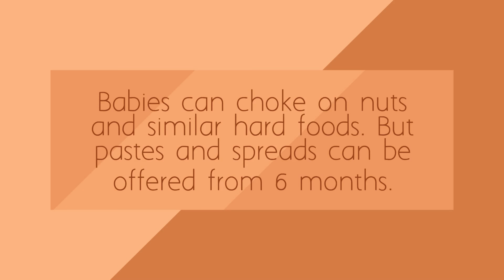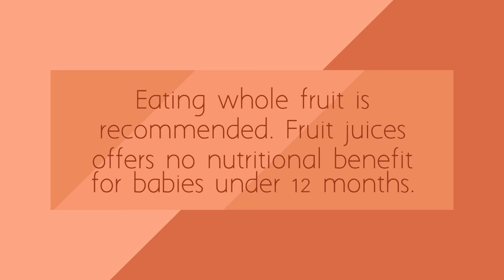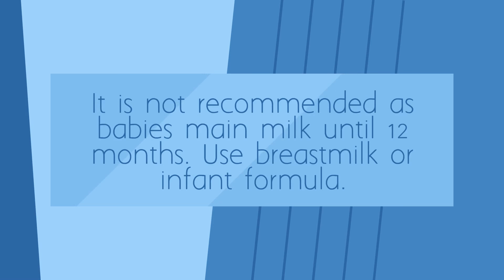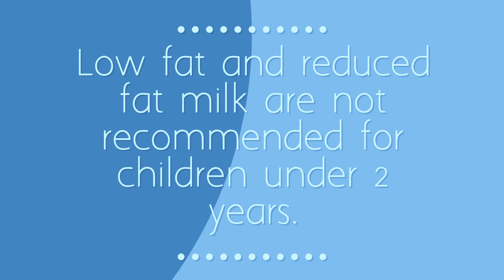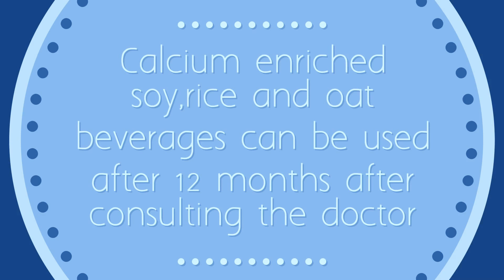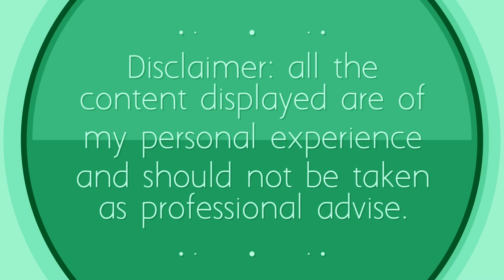unsuitable food for 0-12 months babies || 1 வயது கீழே உள்ள குழந்தைகள் தவிர்க்க வேண்டிய உணவு வகைகள்